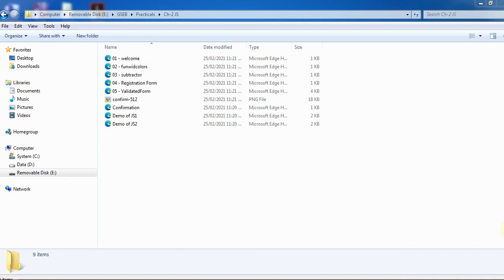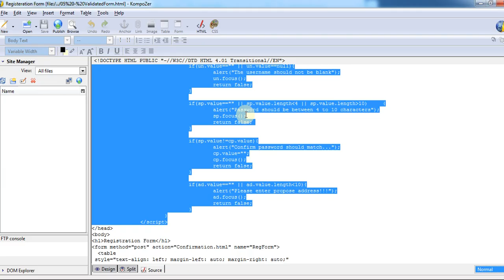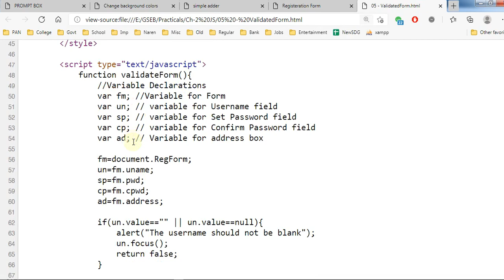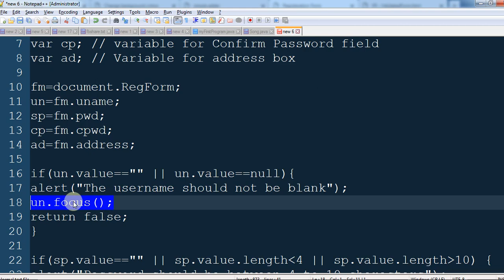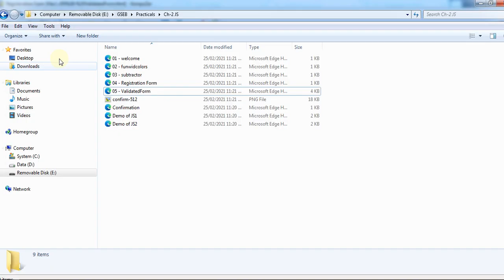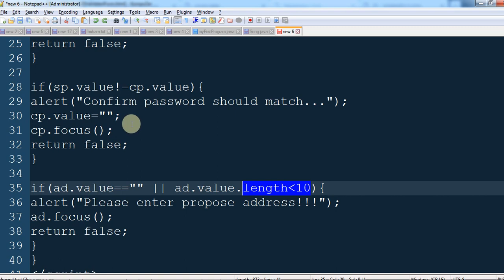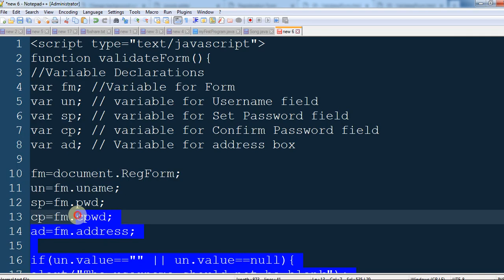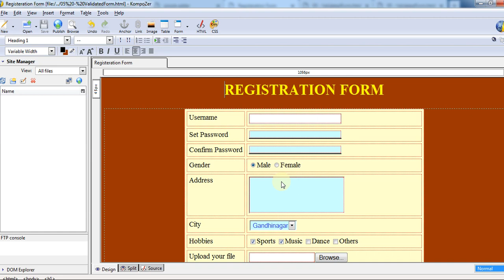JavaScript | Form Validation | Explanation